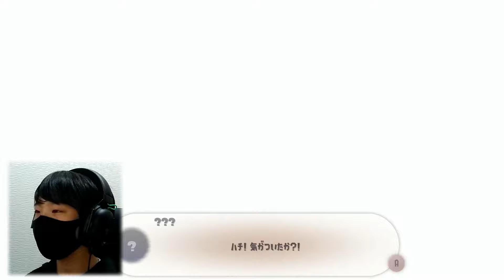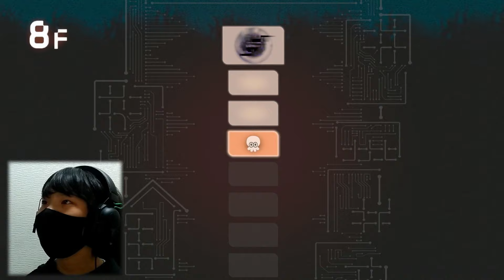【スプラ3】秩序の塔最上階、イイダ救出へ！サイドオーダー攻略#1【スプラトゥーン3 / Splatoon3 / 10歳しゅーた】side order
【サイドオーダーの動画はこちらから見てね！】

10歳、小学4年生のしゅーたがスプラトゥーン3のライブ配信や動画を投稿中（保護者管理）！
スプラ3では9歳2922でした。現在10歳で最高XP3232です。

20万人を目指しています、ぜひ応援よろしくお願いします！

スプラトゥーン甲子園2023東海地区大会DAY2 小学生チーム部門優勝しました！
12月に開催される全国大会も頑張ります！

【スプラ甲子園の関連動画】
・甲子園出場を出発から帰宅までを映像で振り返るVlog(ビデオブログ)

最強小学生チームで1位を狙う！【シューマくん・ニースパくん・エリモモちゃん】

最強を集めた『最強スピナー決定戦』がヤバすぎたwww【なえごらさん・スギさん・くもまるさん】